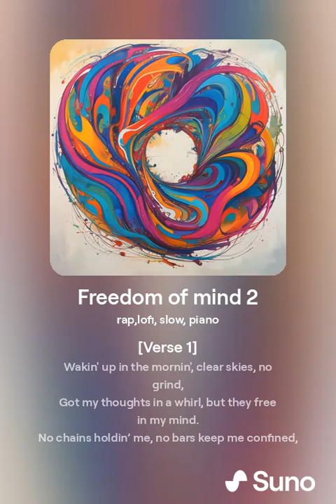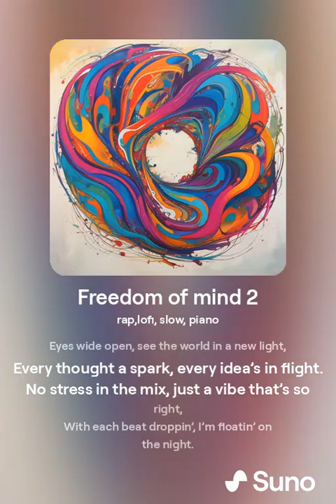Freedom of mind